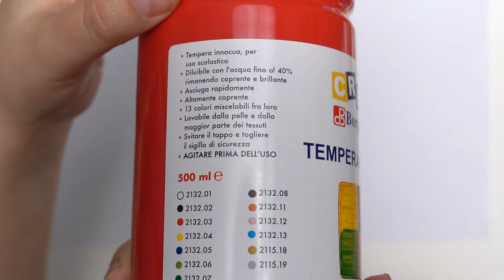MASCHERA di MANI per Carnevale!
Ciao piccoli artisti!
Avete già preparato la vostra maschera di carnevale? No!?
Allora questo video fa per voi!
Siete pronti per la nuova lezione?!

In questa puntata vi occorreranno:
Foglio A4,
Tempere di diversi colori,
Pennelli,
Pastelli a olio,
Scottex,
Sapone (dovrete lavarvi molte volte le mani),
Forbici o taglierino (fatevi aiutare dai vostri genitori),
La vostra mano

Avete tutto?
Pastelli alla mano, pronti e via!

Produzione e montaggio video:
Gabriel Vitale

Musica Intro
Banjo Short di Audionautix è un brano concesso in uso tramite licenza Creative Commons Attribuzione 4.0.